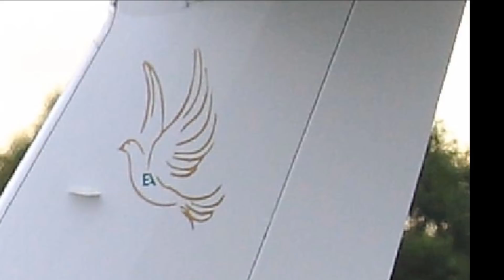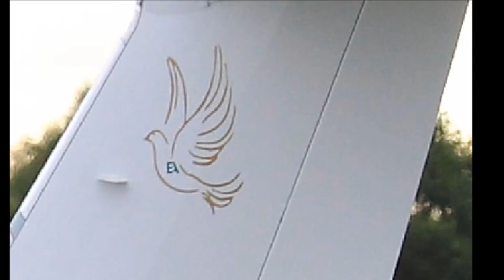Pastor Enoch Adeboye Net Worth and Lifestyle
According to Nigeria News Pastor Enoch Adeboye is the second richest Nigerian pastor and preacher 2017 with net worth of $55Million. He is widely known for his luxurious and exotic lifestyle like many other rich Nigerian pastors. He own several properties amounting into billions and he was also listed as one of the richest pastors in Africa by Forbes Magazine.

Information Source:
Wikipedia.com
Nigerianews.net
Saharareporters.com